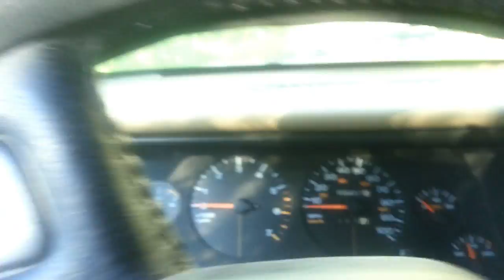Divide to Deckers, jump in the river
Day 3 - Plan B, jumping the river